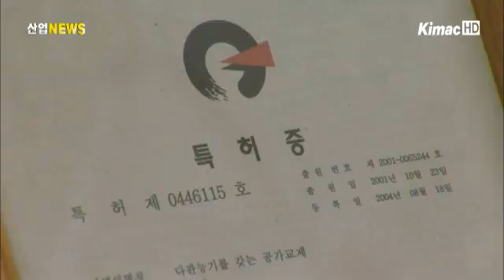첨단 과학이 숨겨진 '골프 공' / Hidden Advanced Technology in Golf Balls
[아나운서]
스포츠와 과학기술의 융합, 이제는 떼려야 뗄 수 없는 관계가 됐는데요. 작은 골프공도 마찬가지입니다. 더 멀리 더 정확하게 공을 보내기 위한 골프공의 진화를 취재했습니다. 이창수 기잡니다.

[리포트]
골프 공 분야에서 국내 선두를 달리고 있는 기업입니다.

국내뿐 아니라 해외에서도 인정받고 있는 이 업체의 비결은 바로 골프 공 속에 숨겨진 기술력.

골프 공 내부의 '코어'라 불리는 고무공에는 '비스무트'라고 하는 금속이 배합돼 있고, 외부 커버인 '딤플'에는 세라믹 소재인 '지르코니아'가 섞여 있습니다.

또 두 개의 서로 다른 고무소재로 듀얼 코어를 만드는데, 내측에는 강한 코어를, 외측에는 상대적으로 부드러운 코어를 장착시켰습니다.

이렇게 하면 골프공의 반발력과 탄성이 높아져 쳤을 때 더 멀리 나가고, 정교한 컨트롤도 가능해 집니다.

그 동안 골프 공으로 획득한 특허가 37개나 될 정도로 기술개발에 주력하고 있습니다.

[인터뷰 - 문경안 대표이사 / 골프 공 전문기업]
~내부의 소재에 해당되는 부분, 딤플에 해당되는 부분, 또 바깥의 커버에 해당되는 부분, 어떤 것이 더 부드럽고 더 멀리 가고 정교하게 만들 수 있느냐 이런 부분은 매일 노력을 하고 연구를 하고 있습니다.

이처럼 최근 골프공과 관련된 특허출원이 활발하게 일어나고 있습니다.

특허청에 따르면 최근 5년 사이 골프 공에 관한 특허가 117건 출원된 것으로 나타났습니다.

특히 코어와 커버 등 각 층의 새로운 소재에 관한 출원이 43건으로 가장 많았습니다.

[전화인터뷰 - 서일호 과장 / 특허청 섬유 생활용품 심사 과]
~비 거리와 스핀뿐만 아니고 부드러운 타구감 까지 바라는 소비자의 욕구를 충족시키기 위한 노력들이 특허출원으로 이어지고 있는 것 같습니다.

크기 4.3센티미터, 무게 45그램에 불과한 골프 공.

겉모양은 같아 보이지만 수많은 과학기술들이 숨어 있는 이 작고 가벼운 골프공의 진화는 앞으로도 계속될 전망입니다. 산업뉴스 이창수입니다.